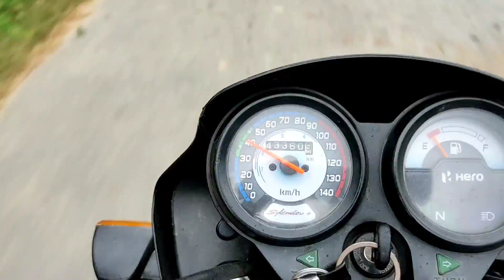New Holland 3600-2 Speed Test On Road. रोड पर कितना भागता है ये Tractor.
New Holland 3600 Road Speed Test
tractors racing video